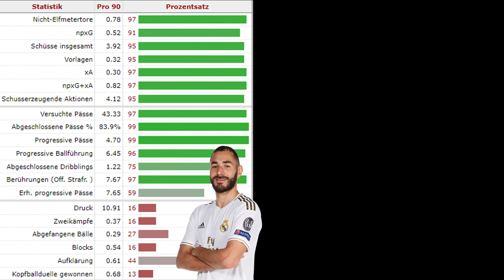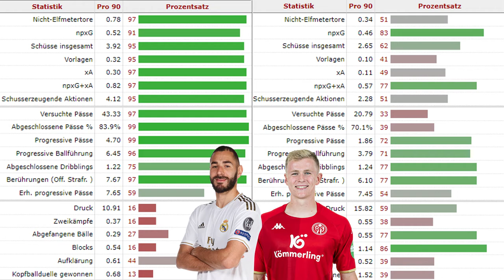Real Madrid möchte Jonathan Burkardt als Benzema-Backup! Macht ein Transfer Sinn?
Real Madrid zeigt Interesse an einer Verpflichtung vom deutschen U21-Kapitän Jonathan Burkardt von Mainz 05. In diesem Video vergleiche ich seine Spielweise mit dem Spielstil von Real Madrid und analysiere, inwiefern ein Transfer Sinn machen würde.

0:00 Intro
0:20 Vergleich Spielweise mit Benzema
2:26 Vergleich mit Luka Jovic
3:32 Passt er ins Spielsystem?
4:17 Fazit
5:33 Outro